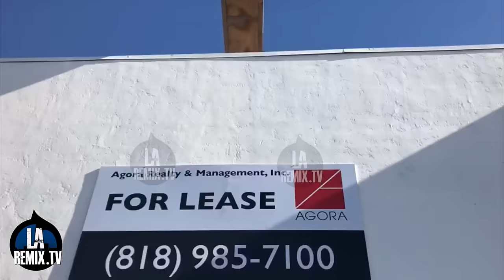Cierran La Boutique de Jenni Rivera?